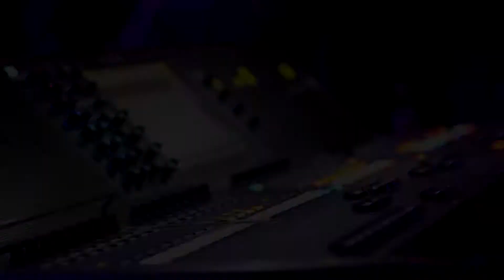David Guetta - Titanium - Rene Junior (sax) & Ochepovsky (guitar)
Live performance at Hany Bany club and SaSaZu Prague.

music: David Guetta feat. Sai - Titanium (Young Piff  Sandor Trap Remix)